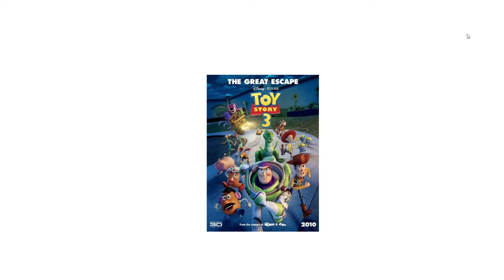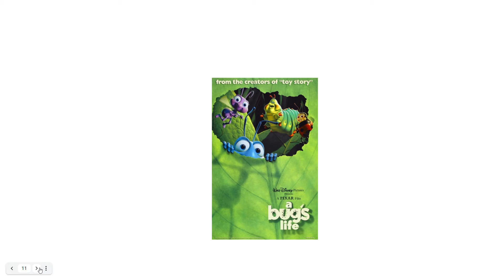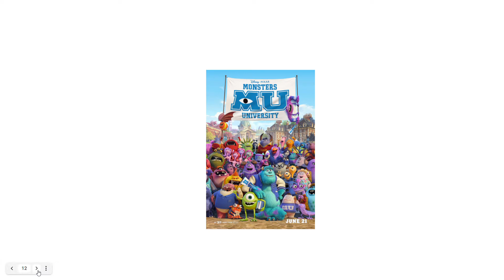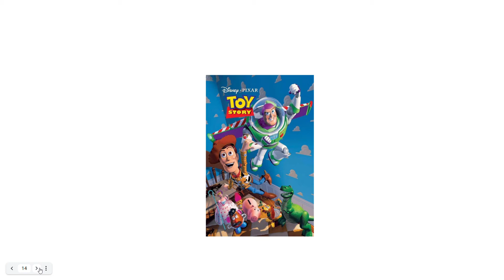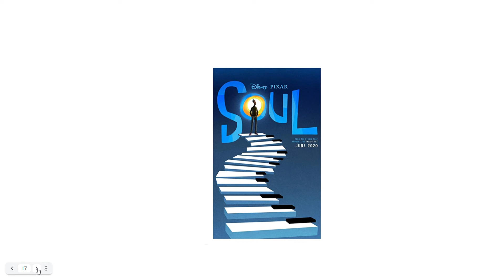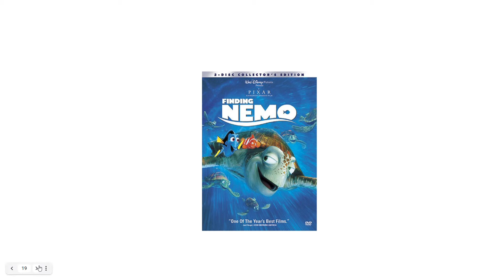Every Pixar Movie Ranked!